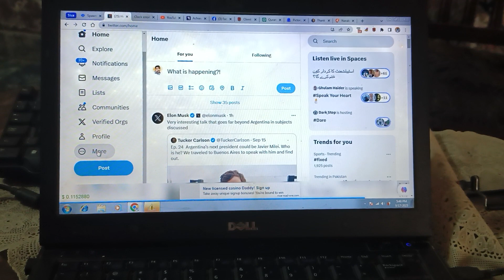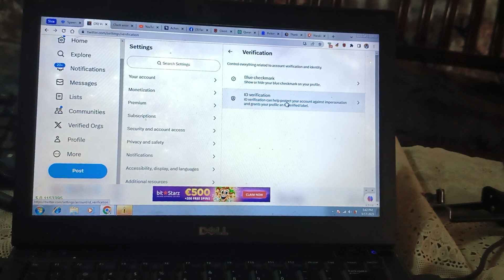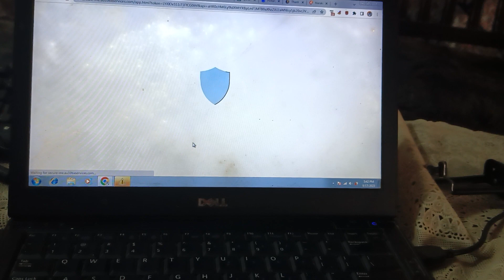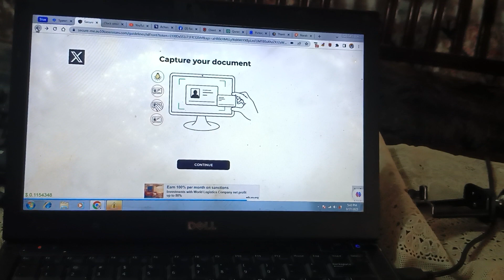How to verify Twitter account Id | how to get blue tick on Twitter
how to get blue tick on Twitter
how to get blue tick on Twitter in Pakistan
how to get blue tick on Twitter 2023
how to get blue tick on Twitter in Hindi
how to get blue tick on Twitter android
how to verify Twitter account
how to verify Twitter account in Pakistan
Unlock the Twitter Blue Tick: Your Ultimate Verification Guide!"
"Verified on Twitter: The Secret Sauce to That Coveted Blue Tick!"
"Twitter Verification Demystified: How to Get the Blue Checkmark"
"The Blue Tick Blueprint: Verified Twitter Accounts Unveiled!"
"Twitter Blue Check Decoded: A Step-by-Step Verification Tutorial"
"The Holy Grail of Twitter: How to Get the Coveted Blue Tick!"
"Get the VIP Treatment: Verified Twitter Account Step-by-Step"
"Crack the Code: How to Score the Twitter Blue Verification Badge"
"Twitter Celeb 101: How to Get Verified and Earn That Blue Tick!"
"Verified on Twitter: Your Ultimate Guide to the Blue Checkmark!